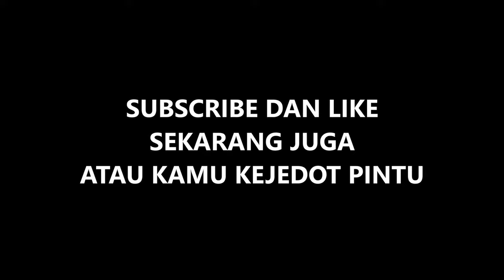Reaksi Member Brutal HC Saat Melihat Scene Azre Menjadi Dewa di Viva Fantasy S2 EPS 4 !!!!